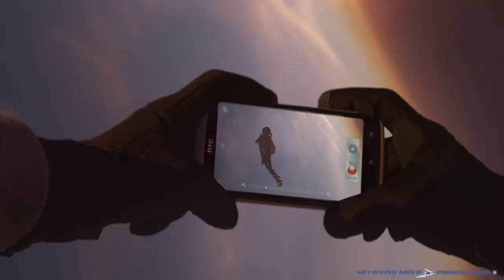HTC 01 main commercial SMP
HTC commercial with skydiving scenes created by Norman Kent Productions, Skydiving Movie Productions.